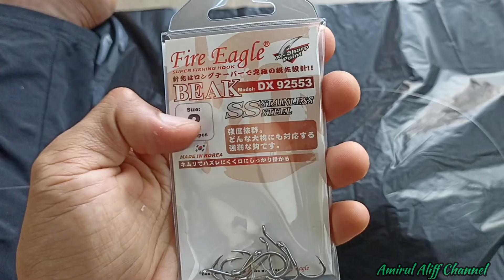EP924 Cara Buat Perambut Bottom Universal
assalamualaikum

hai geng semoga sihat2 selalu..dlm episod kalini aku try berkongsi pengalaman aku dalam cara2 membuat perambut bottom yg slalu aku guna masa memancing..disebabkan ada yg memberi cadangan utk bat tutorial ni..aku cuba yg terbaik utk berkongsi dgn cara paling mudah..semoga bermanfaat..

enjoyyy geng 😁✌️